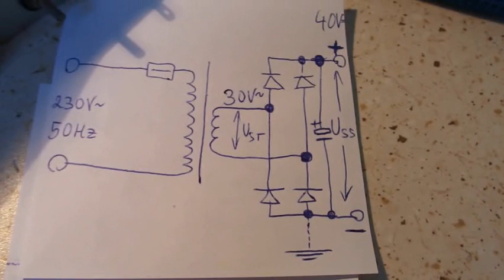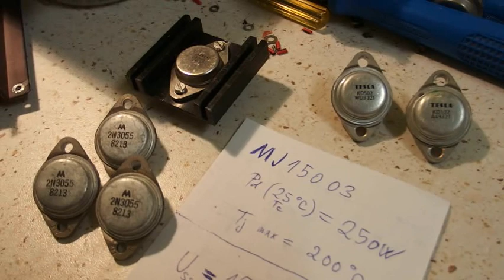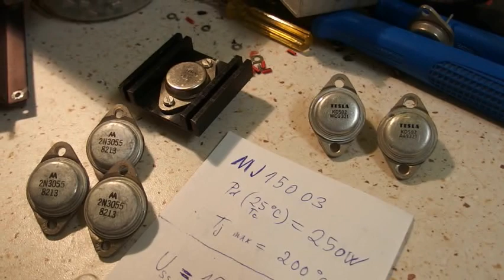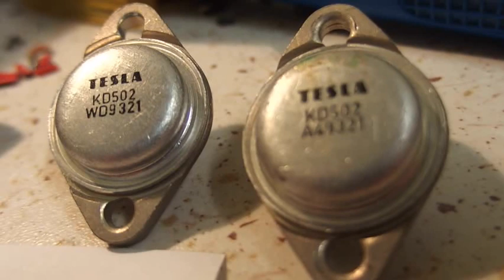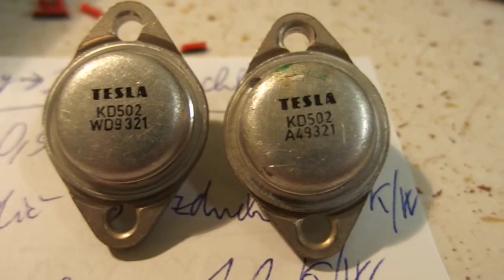Výroba klasického laboratorního zdroje, část 1 / Making a traditional bench power supply, part 1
Výroba lineárního laboratorního zdroje pracovně nazvaného jako ... "Dřevní humpolácký zdroj". Díl 1.

Making a traditional linear bench power supply with working title ... sorry, this is impossible to translate :). Part 1